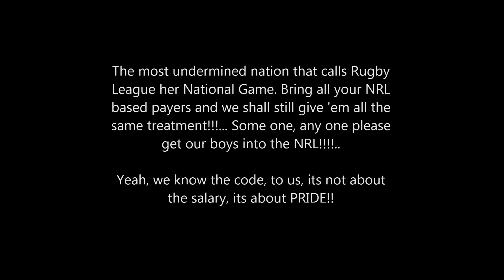Dion "The Hammer" Aiye and Jason Tali-Bone crunching tackle on Tongan Fullback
Bone crunching welcome by PNG Kumul's Dion "The Hummer" Aiye and Jason Tali on the young Tongan Full back in the recent one off test match in Lae PNG..

The original video belongs to Summit Productions.